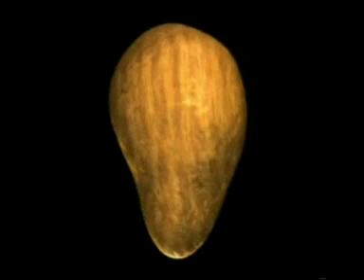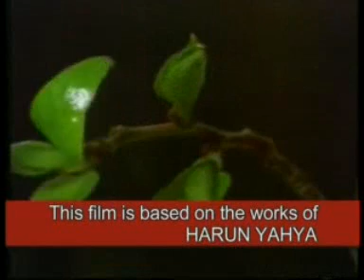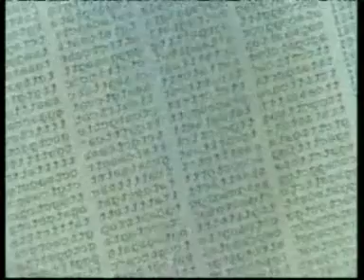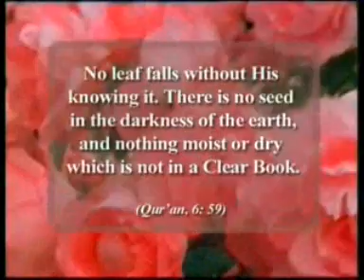THE MIRACLE OF SEED 01/05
THE MIRACLE OF SEED
In this film we have examined a miracle that perhaps most people are not aware of—seeds and pollen.
We have seen:
The storage of thousands of pages of information in a tiny seed.
Flowers that guide insects...
Orchids that offer perfume to bees, use booby traps or imitate bees.
Plants that use special machine guns to spread their spores...
Plants that use parachutes...
Seeds with the most flawless wing design in the world...
Plants that attach helicopter wings to their seeds...
Seeds that use explosions...
Seeds that travel thousands of kilometers in water or resist fire...
Methods used by plants to have other living things transport their seeds...
And flowers that plant their own seeds.
And we have witnessed that God's creative artistry encompasses every thing and every where in the world.
God has created everything in the heaven and on the earth. And His knowledge encompasses all things;

God, there is no deity except Him, the Living, the Self-Sustaining. He is not subject to drowsiness or sleep. Everything in the heavens and the earth belongs to Him. Who can intercede with Him except by His permission? He knows what is before them and what is behind them but they cannot grasp any of His knowledge save what He wills. His Footstool encompasses the heavens and the earth and their preservation does not tire Him. He is the Most High, the Magnificent. (Qur'an, 2: 255)

The keys of the Unseen are in His possession. No one knows them but Him. He knows everything in the land and sea. No leaf falls without His knowing it. There is no seed in the darkness of the earth, and nothing moist or dry which is not in a Clear Book. (Qur'an, 6: 59)

Everyone in the heavens and earth belongs to Him. All are submissive to Him. (Qur'an, 30: 26)

Have you thought about what you cultivate? Is it you who make it germinate or are We the Germinator? If We wished We could have made it broken stubble. You would then be left devoid of crops, distraught. (Qur'an: 56, 63-65)

Your god is God alone, there is no god but Him. He encompasses all things in His knowledge. (Qur'an, 20: 98)

It is He Who sends down water from the sky from which We bring forth growth of every kind, and from that We bring forth the green shoots and from them We bring forth close-packed seeds, and from the spathes of the date palm date clusters hanging down, and gardens of grapes and olives and pomegranates, both similar and dissimilar. Look at their fruits as they bear fruit and ripen. There are Signs in that for people who believe. (Qur'an, 6: 99)

The Miracle In The Seed
 Everyone knows what seeds look like, and know that all plants germinate from seeds. But few stop to wonder how it is that such a variety of plants, many very different from one another, can come from something that resembles a smooth chunk of wood or how seeds can contain all the information relating to these plants' characteristics and how this information is individually coded.
How can fruits, with their unique tastes and aromas and just the right degree of sweetness, come from something that's small and dry? Does the seed produce the tree and adorn it with fruit? Does the seed determine the shape and color of fruits and flowers? Does the seed pack all the information on the tree into the embryo it contains?
This book will answer all these questions and more, will explain how the seed is evidence of the infinite power of God and the magnificence of His creation.